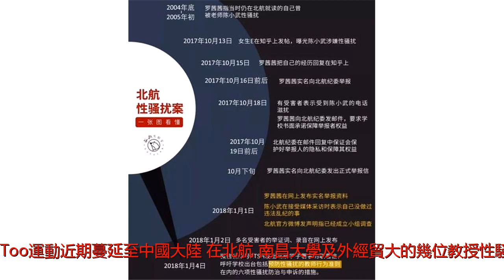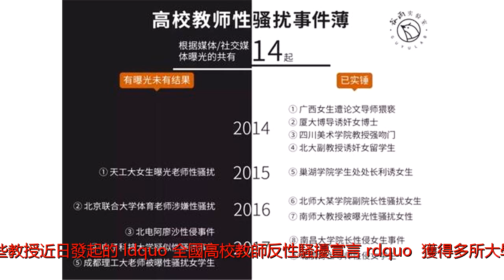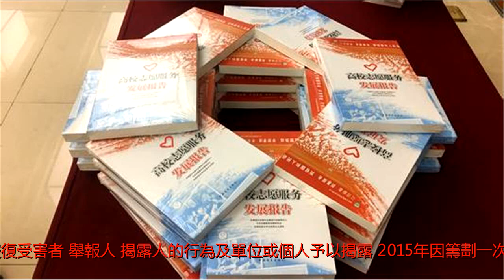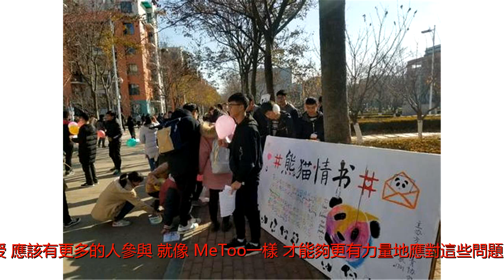MeToo中國大延燒！高校教師聯署反性騷擾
去年10月從美國興起的反對性騷擾的#MeToo運動近期蔓延至中國大陸。在北航、南昌大學及外經貿大的幾位教授性騷擾女生事件不久前被曝光後，由武漢大學一些教授近日發起的&ldquo;全國高校教師反性騷擾宣言&rdquo;，獲得多所大學近百位教師的響應聯署。宣言呼籲教育部制訂反性侵規定，要求全國人大制訂反性騷擾法律，嚴處性侵學生的教師等。由武漢大學新聞與傳播學院十多位教授發起的反性騷擾宣言，短短几日便獲得包括浙大、川大、中大、上海交大、復旦等全國十多所高校眾多教師的響應，其中包括不少知名教授學者。他們對校園發生性騷擾事件深感憤怒，對涉事教師予以最嚴厲的譴責。宣言呼籲教育部及全國學校制定反性騷擾政策及規定；全國人大制定反性騷擾法律，嚴懲性騷擾，特別是對學生的性侵。宣言還要求各高校及中小學每年在學生及教師中進行反性騷擾宣講；要求所有學校領導在收到性騷擾舉報後須上報並認真調查，一經查實對性騷擾者須開除、取消教師資格，通報教育部及權威媒體。宣言還強調堅決支持和保護性騷擾受害者，對任何打擊報復受害者、舉報人、揭露人的行為及單位或個人予以揭露。2015年因籌劃一次提高公眾對公共交通性騷擾關注活動而被警方刑拘的五名女權人士之一的原杭州一個婦女權益機構的創辦人武嶸嶸，星期一對美國之音表示，對有那麼多大學教師站出來關注性騷擾問題感到敬佩和欣慰。她說：&ldquo;我就覺得很有責任感能這樣出來呼籲，我很欣慰。我很欣賞武漢，包括後來其他地方加入的這些教授。應該有更多的人參與，就像#MeToo一樣，才能夠更有力量地應對這些問題。呼籲多一些，那麼環境就會對受害者更有幫助一些，受害者遇到問題就會不那麼無助，並且她們的問題才能夠被確實地提到解決的日程上。&rdquo;去年突破阻力成功赴港大研讀法律的武嶸嶸表示，她希望基層部門領導層在遇到性騷擾問題時，首先不隱瞞、不掩蓋，要積極作為，嚴肅處理；然後從國家的層面，也要制定積極的反性騷擾法律。她說：&ldquo;不管在比如說當時我們是在公共交通，還是在學校，還是在其他公共場合、公共環境裡面，有關的部門應該有這樣(反性騷擾)意識。最近曝光的好多都是在學校發生的，那麼學校的領導層就應當重視這樣的事情，建立相應的防止性騷擾的機制，這是最直接也是最基本的。第二，教育部要做一些相應的，我覺得這是應該的。&rdquo;全球反性騷擾的#MeToo運動令許多曾遭受性騷擾的女性打破沉默，其中目前正在美國矽谷工作的華裔女學者、原北航博士畢業生羅茜茜，在2018年第一天實名舉報了12年前作為她副博導的現北航博導、長江學者陳小武，指他曾對她和另外6名女生進行過性騷擾，並隨後公布了數份舉證詞、錄音等證據。北航1月11日發布對陳小武調查結果及處理意見，決定撤銷其研究生院常務副院長職務，取消研導、教師職務和教師資格。隨後，教育部決定撤銷陳小武&ldquo;長江學者&rdquo;稱號，停發並追回已發獎金。羅茜茜備受關注的行動被外界稱為&ldquo;中國高校版#MeToo&rdquo;。在北航公布調查結果的同一天，一份&ldquo;對外經濟貿易大學統計學院原副教授薛原猥褻及長期性騷擾女學生的舉報&rdquo;的知乎貼在網上熱傳，並引發關注。外經貿大第二天便回應稱，已成立調查組，召回正在國外進行短期學術項目研究的涉事副教授薛原。而在羅茜茜實名舉報前，有網友去年12月19、20日連續兩天發微博，舉報南昌大學國學院女學生遭副院長周斌長期猥褻和性侵。南昌大學20日晚公布免去周斌及曾要求受害者顧及學院名譽平息此事的國學院院長的職務，停止周斌一切教學科研工作，警方也已介入調查。此後的12月27日，百度貼吧出現舉報，稱河北傳媒學院興安校區影視藝術學院教師張天翔長期用掛科威脅性侵女生。隨後，學院解除了張天翔勞務合同併除名。據中國媒體今年1月報道，2015年被警方刑拘的另一位反公車性騷擾的女權人士、現任北京紀安德諮詢中心項目主管韋婷婷，向記者提供一份《中國大學在校和畢業生遭遇性騷擾狀況調查》，近6600份樣本和上百份口述的調查結果顯示，有近70%的受訪者遭受過不同形式的性騷擾，其中女性佔到75%。性騷擾事件中有近1成是學生的上級，包括領導、老師、輔導員等。此外，超過一半的性騷擾發生在校外公共場所，超過4成則發生在校內公共場所。